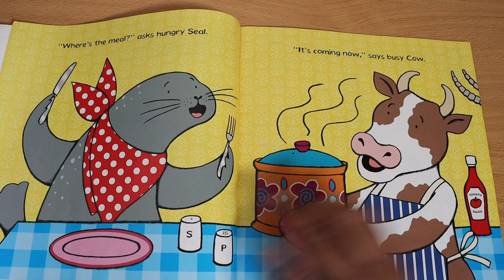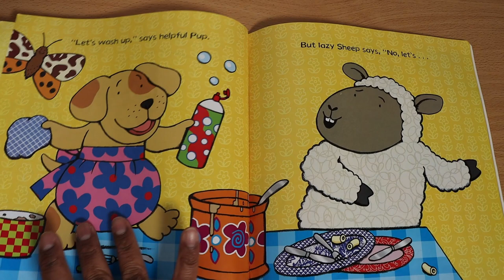Chocolate Mousse For Greedy Goose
"Chocolate mousse!" says greedy Goose.
"Don't just grab it," says angry Rabbit.
Join in the fun at this delicious dinner party where good manners aren't on the menu!